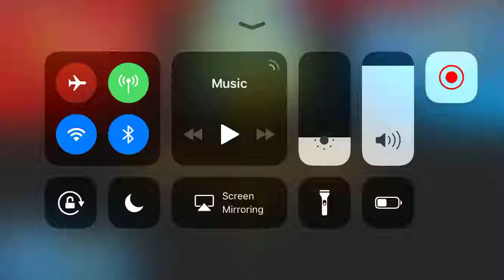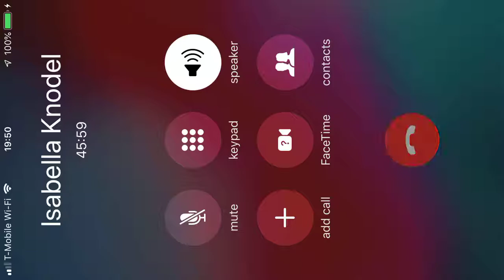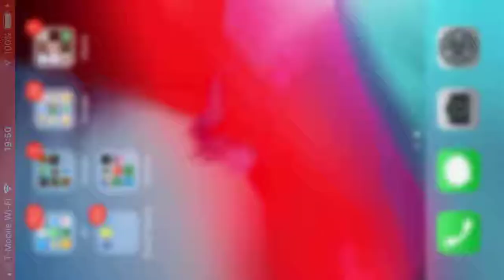Playing Bloons TD Battles With My Sister!